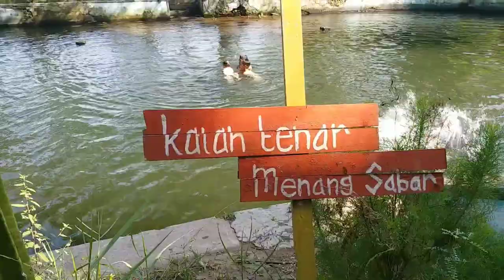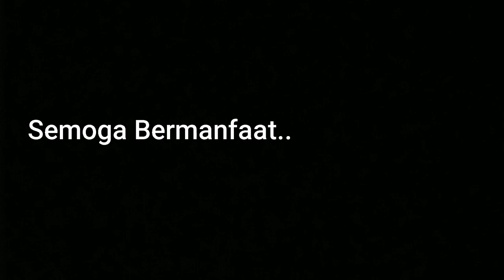Wisata Tersembunyi di JOMBANG, SUMBER PENGANTEN "KALAH TENAR, MENANG SABAR"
Wisata Sumber Penganten ini berada di Ds. Jakung Kec. Jogoroto Kab. Jombang.

Jika anda berkunjung ke Jombang, jangan lupa mampir di Sumber Penganten ini yaa..

Tempatnya sejuk,
Meskipun kurang tenar, tapi buat saya tempat ini sangat indah..

Agar bisa berkarya lebih baik lagi.

Terima Kasih..☺☺